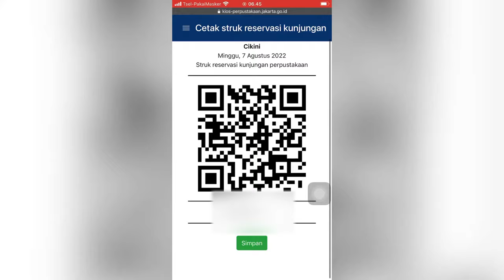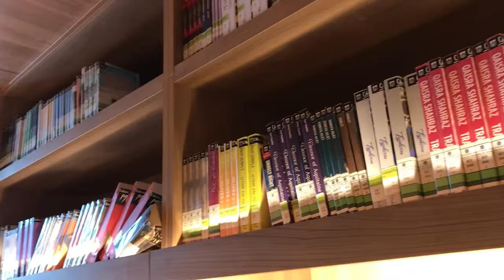Perpustakaan Jakarta | taman ismail marzuki cikini, cara reservasi, how to reserve Jakarta Library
You can also get here by TransJakarta. Setau aku ada bus 6H yang lewat sini, turun langsung di depan TIM. Rute Senen - Lebak Bulus. Sisanya bisa lihat di Maps ya!

✨about me:
Hi love! My name is Maura. I'm from Indonesia. I'm currently on my last semester of law school. Through this platform, i wanna share my experiences surviving last semester on law school while my other friends have graduated hehe and navigating my early 20s. You'll find some videos about life as a 20s living in Indonesia, journaling, places in Indonesia, books recomendation, & of course foods. hope you'll enjoy it!